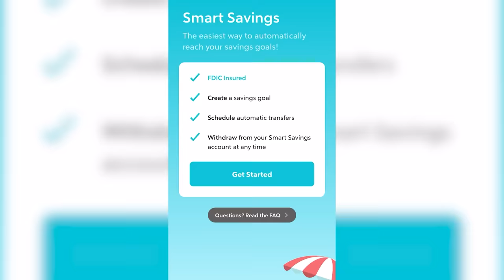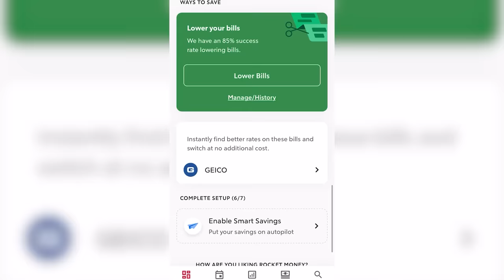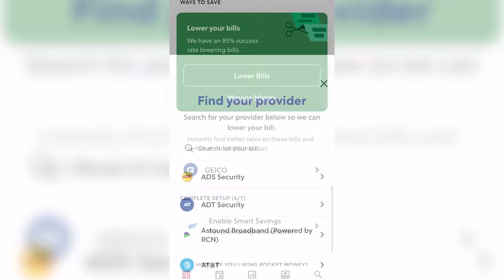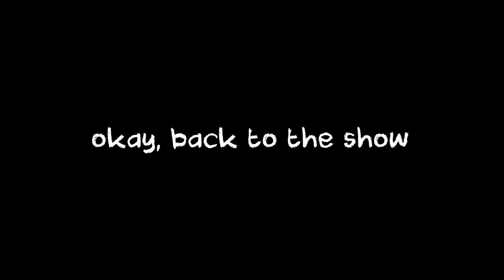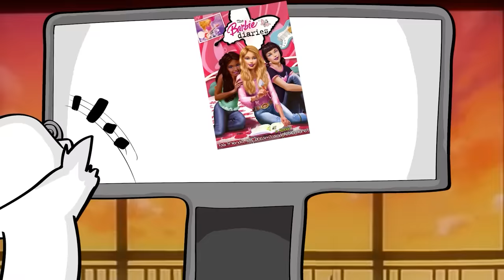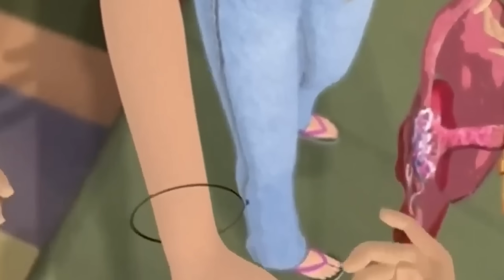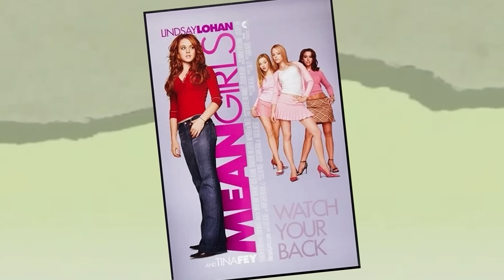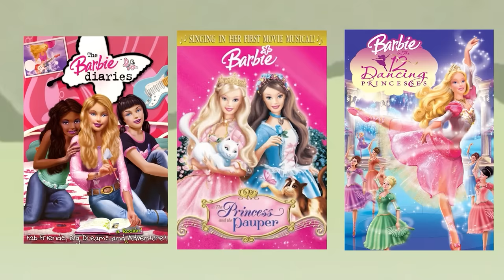the Barbie Diaries was TERRIFYING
To try out Rocket Money today and unlock more features with premium, head